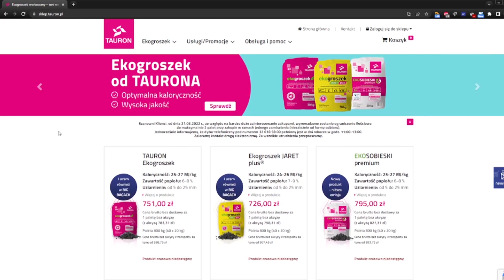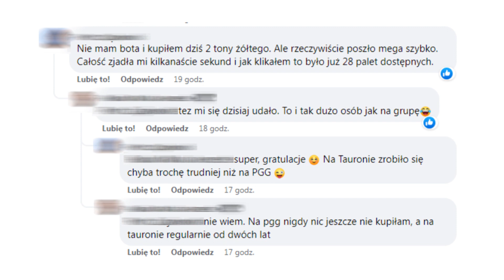Tauron wprowadza limity sprzedaży ekogroszku. Max 2 palety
Od 21 marca w firmie Tauron został wprowadzony limit przy sprzedaży ekogroszku. Jednorazowo można zamówić 2 palety po 800 kg węgla. Ograniczenie obowiązuje niezależnie czy towar będzie dostarczony kurierem czy zechcemy odebrać go osobiście.

Jak łatwo się domyślić, obecnie jest bardzo duże zainteresowanie ekogroszkiem z Tauronu. Wprowadzone ograniczenia mają umożliwić zamówienie węgla większej liczbie klientów.

W ofercie są trzy ekogroszki. Najsłabszy Jaret plus w cenie 726 zł za 800 kg, ekogroszek Tauron  za 751 zł. Niedawno pojawił się też nowy ekogroszek Ekosobieski w którego składzie jest dodatek bezdymny Błękitny Plus. Cena jest odpowiednio wyższa i wynosi  795 zł za paletę.
Do podanych cen należy doliczyć jeszcze koszt dostawy 142 zł za paletę.

W naszej grupie na Facebooku informujecie, że towar pojawia się zazwyczaj w godzinach przedpołudniowych. Dostępnych jest po około 50 ton każdego z produktów. Ekogroszek wyprzedaje się w kilka minut dlatego najlepiej wcześniej założyć konto. Aby przyspieszyć proces zakupu wybierz opcję płatności zwykłym przelewem.

Zanim kupisz ekogroszek za kilkanaście tysięcy złotych, sprawdź, czy nie korzystniej jest przejść na pompę ciepła. Zaznacz, czego potrzebujesz, a firmy same złożą Ci oferty (bezpłatnie)

Szukasz transportu węgla/ekogroszku z kopalni?

Informacje zawarte filmie są prywatną opinią autora